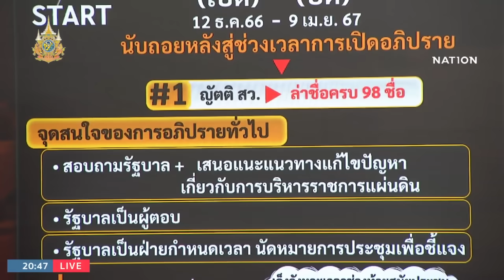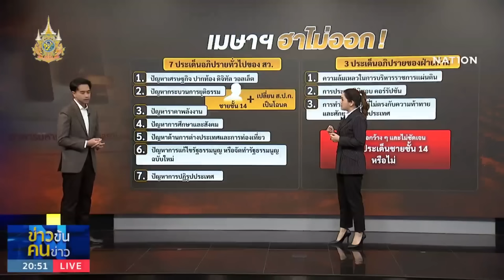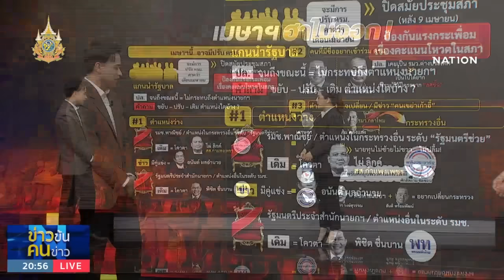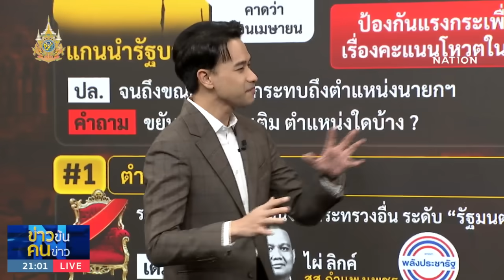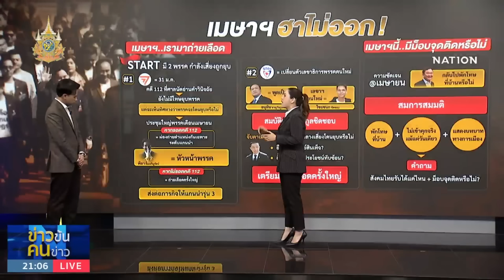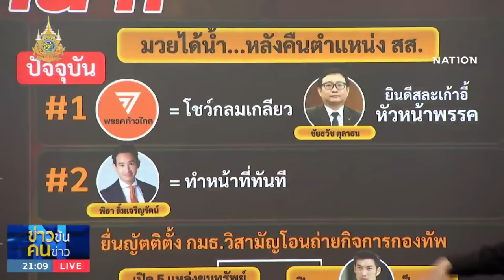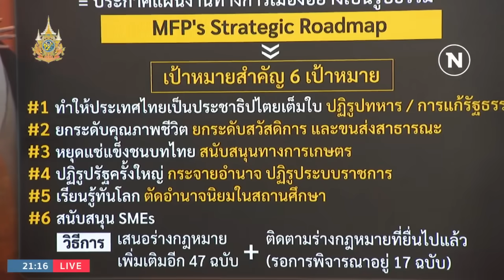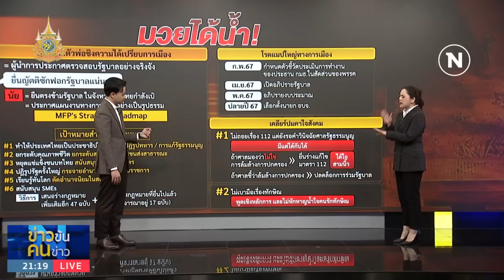นายก(ไม่)ตกสำรวจ | ข่าวข้นคนข่าว | NationTV22